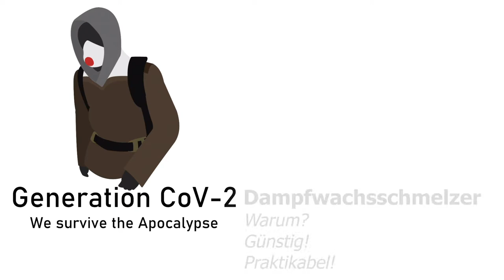Dampfwachsschmelzer - Warum? Günstig! Effizient!